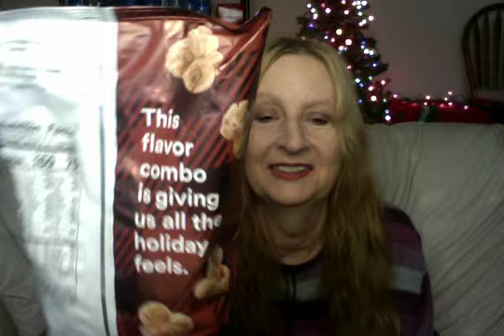Smartfood🍿 Marshmallow Hot Cocoa Popcorn Best Happy Mmm Yum!